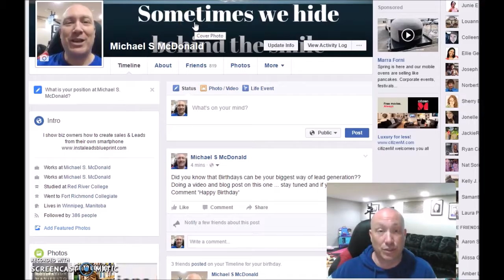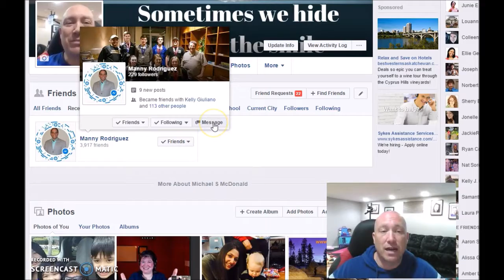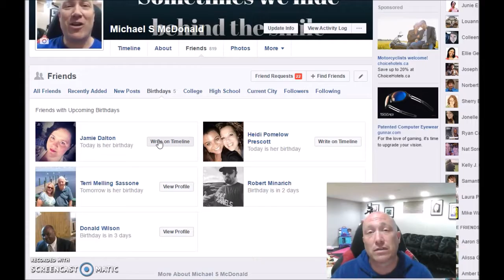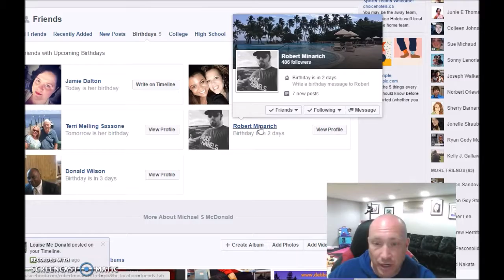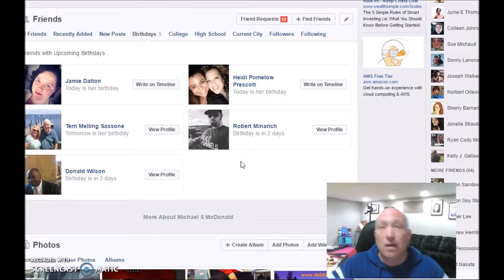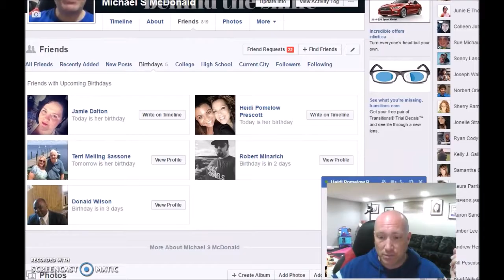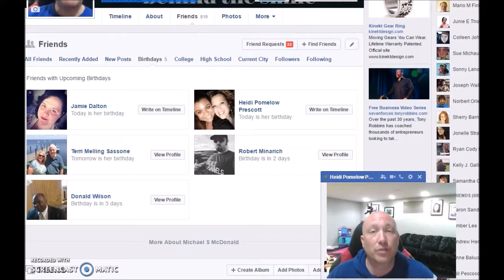SIMPLE TECHNIQUE ON HOW TO GENERATE LEADS IN SALES ON BIRTHDAYS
Do you have a birthday? Yes or even a friend of yours? Yes Would you love to learn a simple technique on "how to generate leads in sales" on birthdays. Its OK to say yes one more time.

Well, today is not just your day, but your lucky day. You and will walk through the simple technique that you're missing. After today, you'll look at birthdays as a bigger thing that will make you stand out!

You can watch a video below and see the process in action. This is just one of the many ways on how to generate leads online for free.
Oh no did it happen again ... A Facebook friend had a birthday. Did you do what everyone else does or did you do something that will stand out, something the will help you build a relationship with that person?

What you're about to read and then see in action is one technique on how to generate leads in sales on birthdays.

You and I can agree Yes, that social media is about being social Yes. Cool I knew you a person that wants to help others and know your friends on social media.

Below is a video that you must watch as it walks you through the process will make your friend feel special but also respond back to you so you can have a real conversation. If leasing on how to generate leads in sales with out cold calling it cool, then birthdays is one technique you have to get into, deal.

Have more questions?